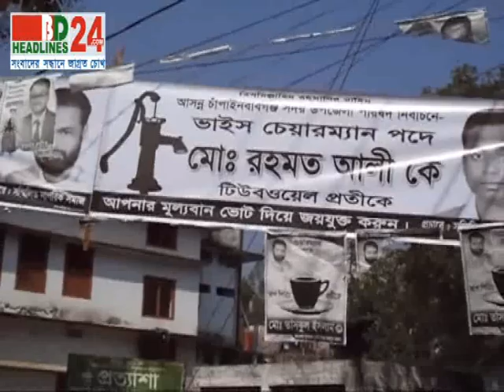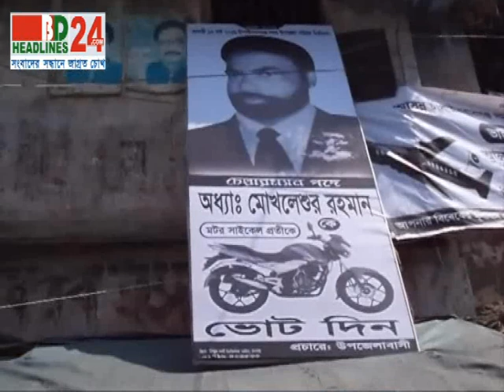BD HEadlines24 | First in Bangladesh, Visual News Portal